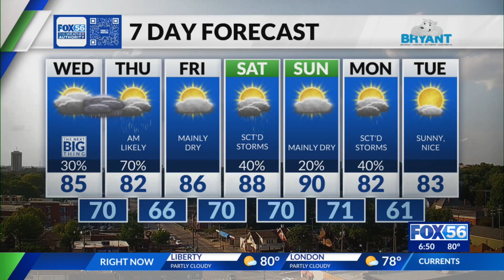Evening weather forecast: 8/8/2023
Kentucky's evening weather forecast for August 8, 2023.